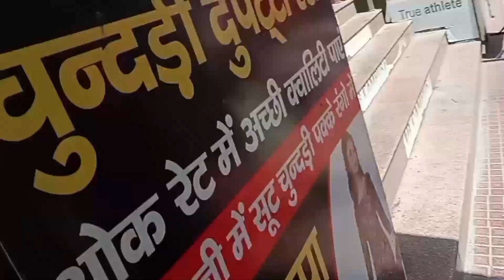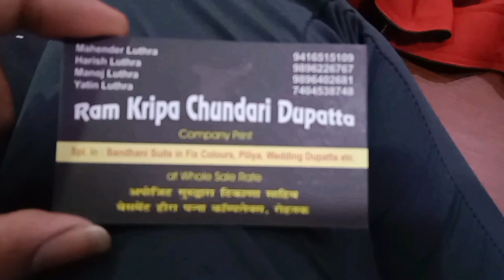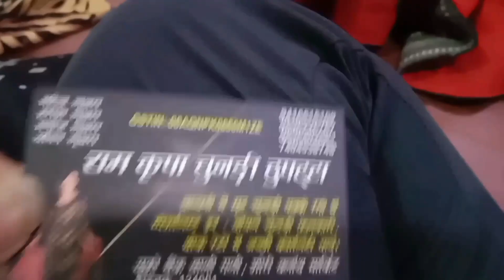Vlog/50/ मात्र 35 रुपए से खरीदे दुपट्टे और दामन कुर्ता चुंदड़ी फूल सेट || Deshwal Family Vlog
Vlog/50/ मात्र 35 रुपए से खरीदे दुपट्टे और दामन कुर्ता चुंदड़ी फूल सेट || रोहतक शोरी मार्केट ||

Deshwal Clothes House & Vlogs

शोरी मार्केट रोहतक
न्यू स्टॉक शोरी मार्केट
फूल सेट खरीदे दामन कुर्ता
दुपट्टा खरीदे सस्ते दाम में
दुपट्टे स्टोल खरीदे सस्ते दामों में
दुपट्टे शोरी मार्केट रोहतक